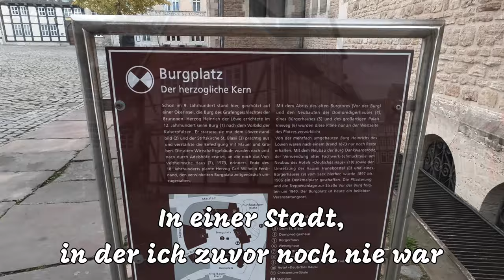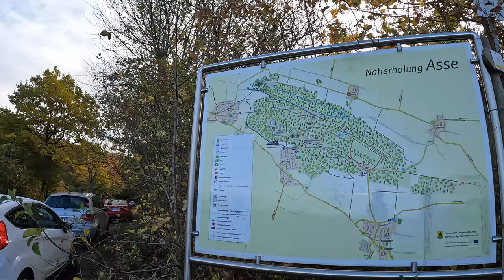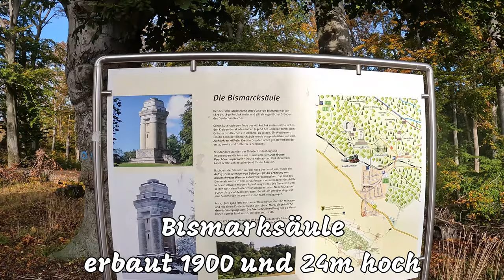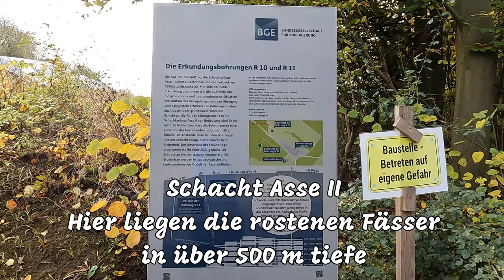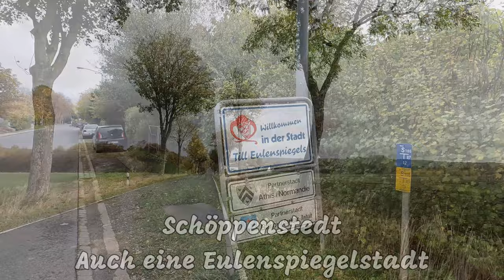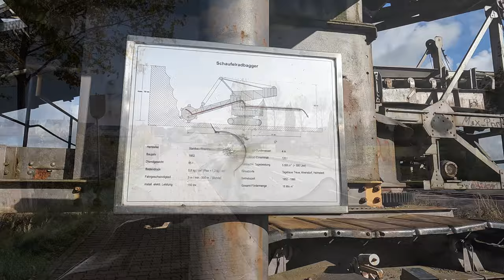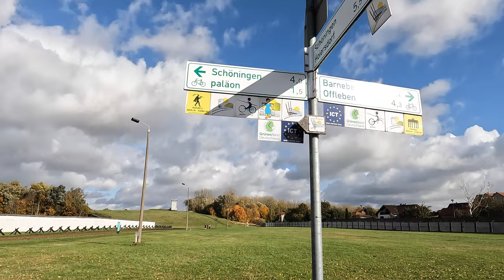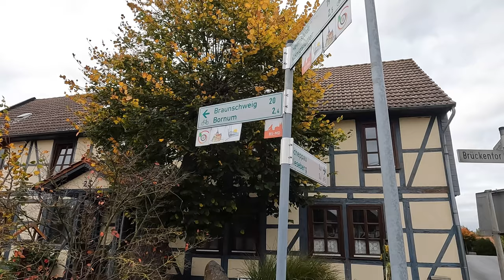Ein Orbit um dem Elm | Oktober 2021 | Wochenende in Braunschweig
Bevor es Winter wird, wollte ich mich nochmal austoben.
Es sollte ein kleiner Wochenendausflug werden und habe mir dafür Braunschweig ausgesucht.
Eine schöne Rundtour, heute heißt es ja Orbit, um den Elm, selbstgeplant, war meine Strecke

Kamera:
GoPro10 Hero Black in der Hand
Sony ZV-1